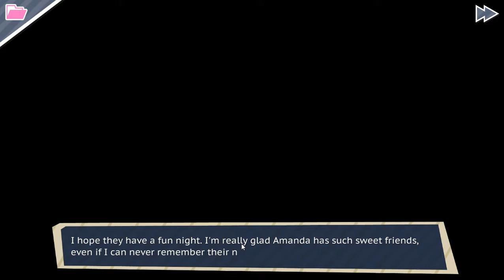CRAIG!!!! DDADDS Part 2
We're back for another episode of Dream Daddy!!!